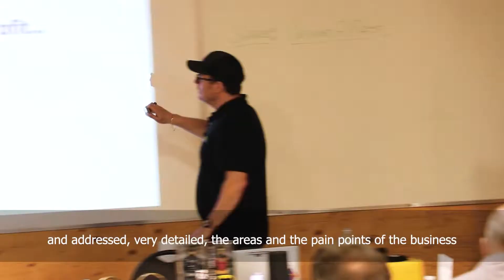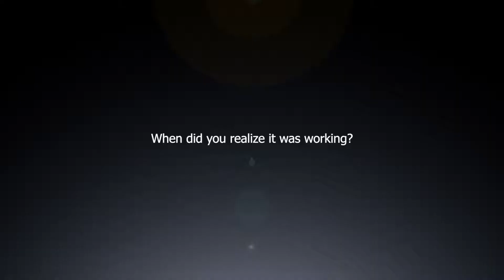Aaron Hahn - Hahn Builders